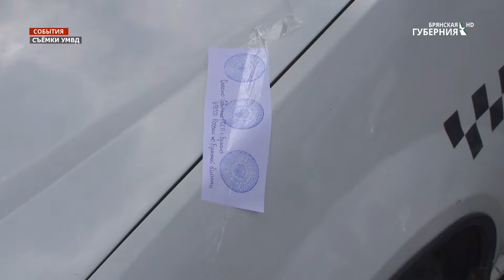Брянские сотрудники Госавтоинспекции выявляют злостных неплательщиков штрафов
Регулярные проверки водителей сотрудниками Госавтоинспекции зачастую позволяют выявить злостных неплательщиков штрафов. У некоторых водителей собираются целые "коллекции" нарушений, за которые автолюбители платить не спешат.